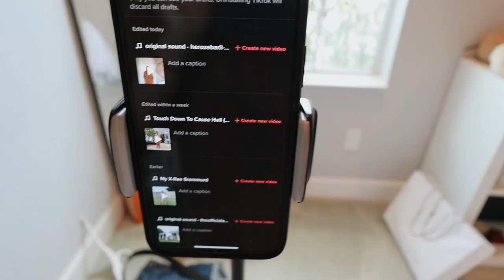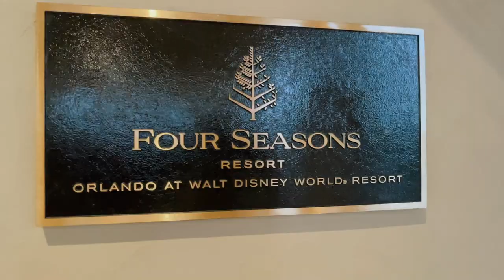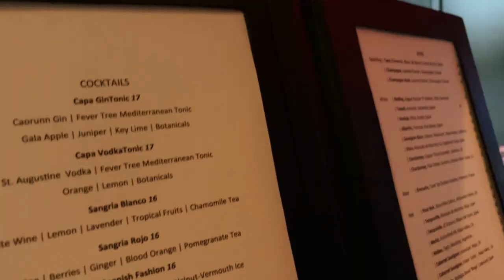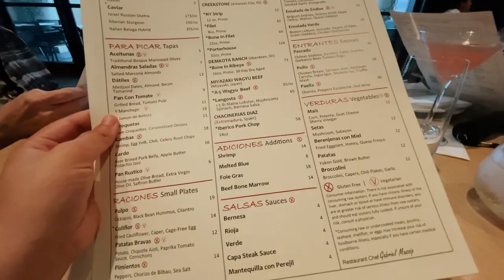MY 25TH BIRTHDAY CELEBRATION! | four seasons resort orlando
WOW I can't believe I'm 25 already! In this video I share what we did for my 25th Birthday. I've always wanted to visit the Four Season Resort Orlando and eat at a restaurant there, so we found a nice place to eat. It was a rainy night but we still got to enjoy the fireworks at the Four Season rooftop restaurant called Capa. I got to open a couple gifts, eat great food, and experience a new environment. Thank you to everyone who wished me a happy birthday! This a is definitely a birthday I will always remember. XO